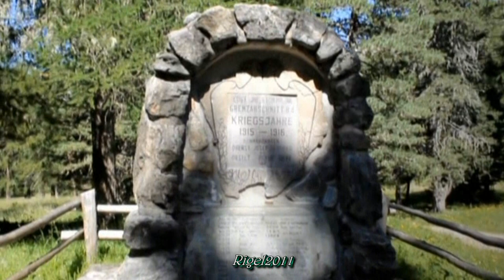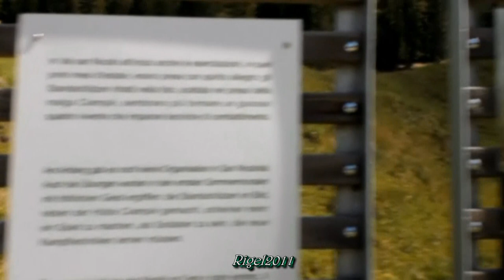Val San Nicolò - Pozza di Fassa - Trentino Alto Adige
La Val San Nicolò è una vallata delle Dolomiti, situata nel più grande bacino idrografico della Val di Fassa. Si trova interamente nel comune di Pozza di Fassa, e vi scorre il Rio di San Nicolò, che ha origine dalla località di Jonta, famosa per le sue cascate.
Soprattutto nella parte alta ci sono innumerevoli e caratteristici fienili e  malghe, occupate perlopiù durante la stagione estiva.
È una tipica valle dolomitica, ricca di boschi, pascoli e prati, coronata verso sud dalle alte pareti rocciose del gruppo del Costabella, teatro di cruente battaglie d’alta quota tra il 1915 e il 1917.
Al tempo della Prima guerra mondiale in val San Nicolò fu realizzato un grande accampamento militare al servizio del fronte di Costabella, con il quale era collegato con teleferiche, e del settore della Marmolada, attraverso il passo San Nicolò. Nelle baite già esistenti e nelle nuove baracche alloggiavano soldati austro-ungarici dei più svariati reparti: Standschützen di Dornbirn e locali, Landesschützen, Kaiserjäger e truppe della Bosnia Erzegovina, ma anche numerosi prigionieri di guerra russi, che venivano utilizzati per il trasporto di materiale e per altri lavori pesanti.
Music: La Cavalcata Delle Valchirie (Ride of the Valkyries) di Richard Wagner